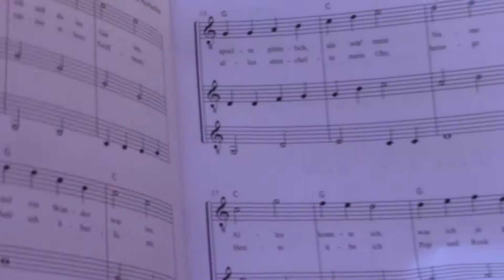09 Gestern war es schön von Matthias Kotucha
"Horch, da geht leise ein Wind" ist das neunte Stück aus dem Heft "Windmühlenflügel Band 1": Zehn Stücke für drei Gitarren oder Gitarrenensemble.

Die Stücke sind komponiert von Matthias Kotucha. Sie sind leicht und mit Texten versehen, die man dazu singen kann.
Das Heft ist erschienen im Verlag Hubertus Nogatz K&N 1397 für 13€.
Dach, ein Grund" ist das zweite Stück aus dem Heft "Windmühlenflügel Band 1": Zehn Stücke für drei Gitarren oder Gitarrenensemble.

Aufnahme und Schnitt: Matthias Kotucha.